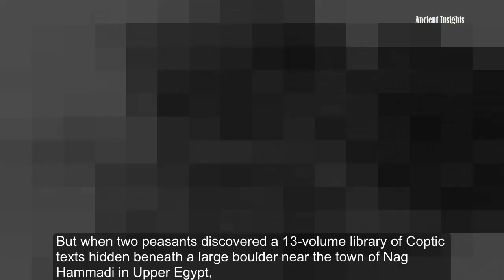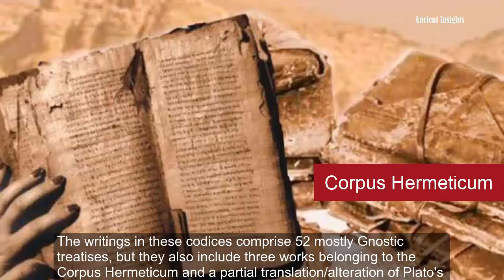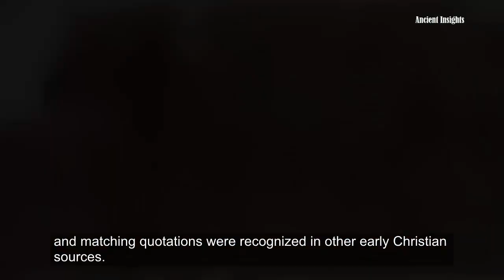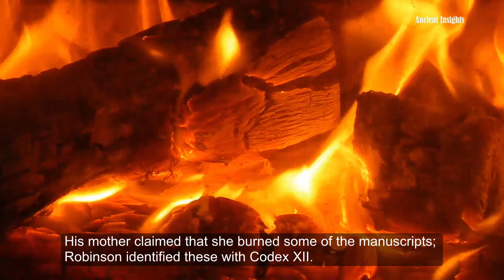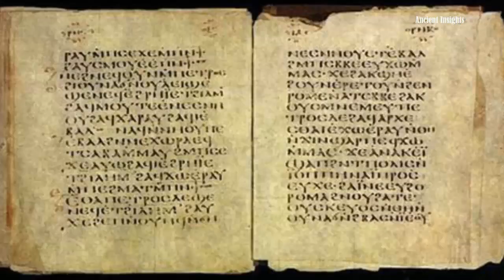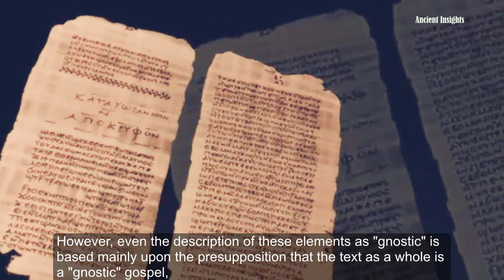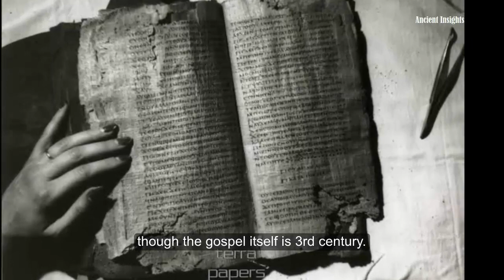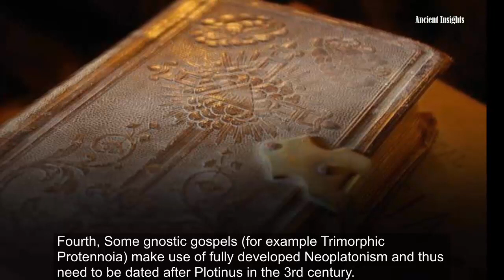"Ancient Bible" Reveals Hidden Secret about Early Christianity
The discovery that changes the view of early Christianity around the world; the Nag Hammadi Library.
Until the discovery of the Nag Hammadi Library in 1945, the Gnostic view of early Christianity had largely been forgotten.
But when two peasants discovered a 13-volume library of Coptic texts hidden beneath a large boulder near the town of Nag Hammadi in Upper Egypt, the world was reintroduced to this long-forgotten and much-maligned branch of early Christian thought.